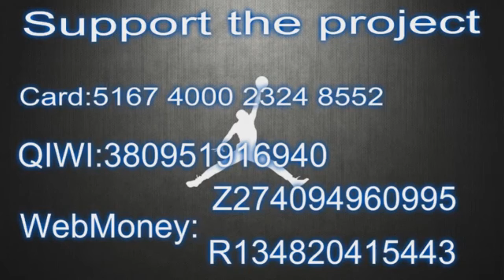Andrew Harrison with 20 Points vs Texas Legends